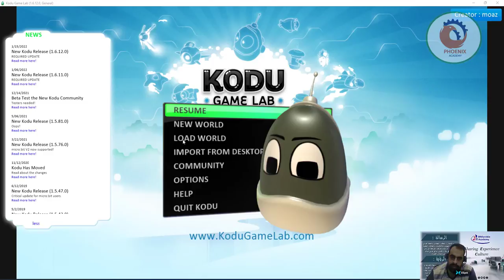kodu game lab برمجة لعبة ثلاثية الابعاد ضرب صواريخ